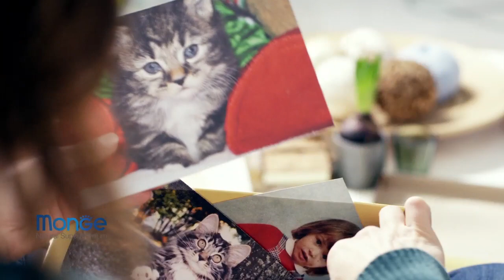Spot Monge - Monge Natural Superpremium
Lo spot tv da 45” è in onda da oggi sulle principali reti italiane, i protagonisti sono una giovane coppia e l’amore che li unisce ai loro animali.